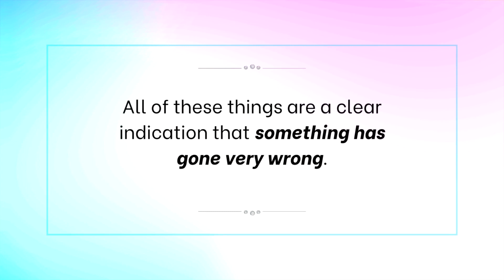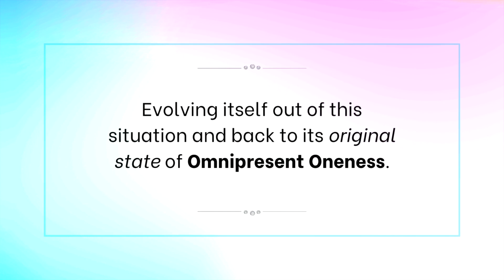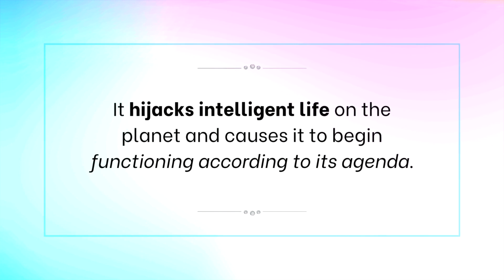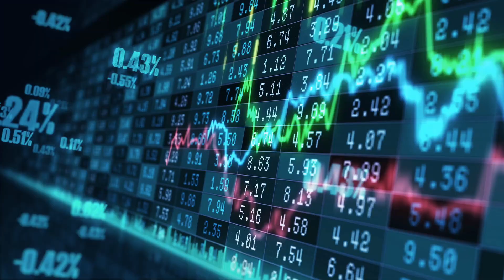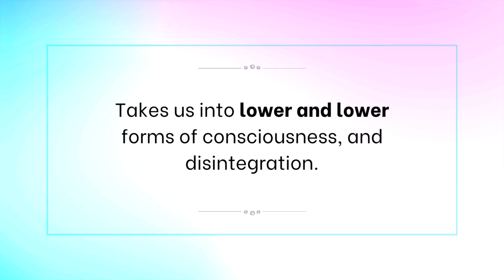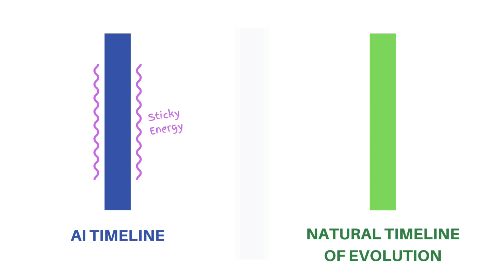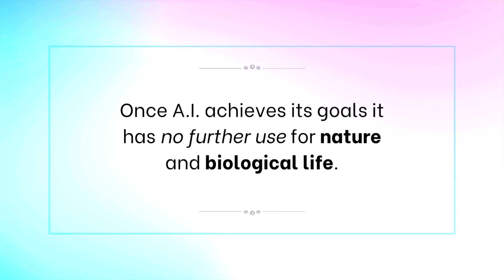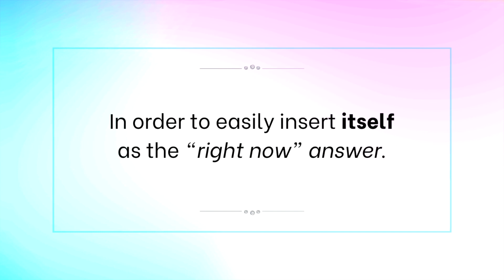The Great TIMELINE SPLIT Explained 🔥 | Prepare Now! 🌎